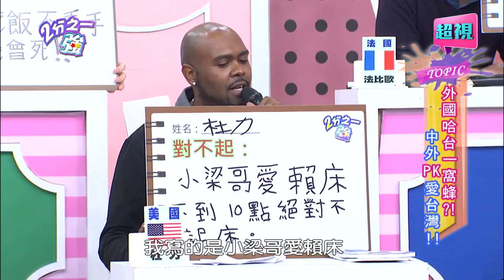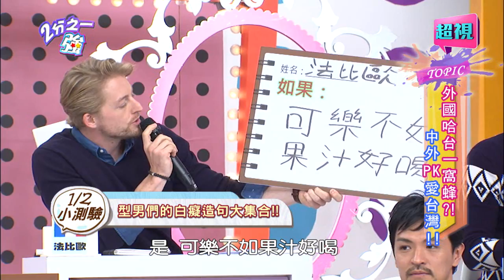外國人是否比台灣人還愛台灣？ 張艾亞 瑤瑤 20150309 part4/7 2分之一強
主題：外國哈台一窩蜂？！中外PK愛台灣！！
來賓：潘若迪、Eason、張艾亞、瑤瑤、貝童彤

外國朋友為何會認為台灣人不夠愛台灣呢？！杜力自豪對台灣地名瞭若指掌，竟現場出題考驗藝人？！夢多感性告白，愛台灣愛到想在奧運上為台灣拿國旗，真情流露令全場動容！！溫柔的法比歐傾訴他最愛台灣的安全，還自爆常把摩托車鑰匙忘在車上，車竟然都不會被偷？！到底型男們有多愛台灣？！成語比賽、比手劃腳、撈金魚比賽，各種趣味競賽讓來賓和型男們大展長才，現場一較高下！精采內容請鎖定今晚10:30《2分之ㄧ強》!!